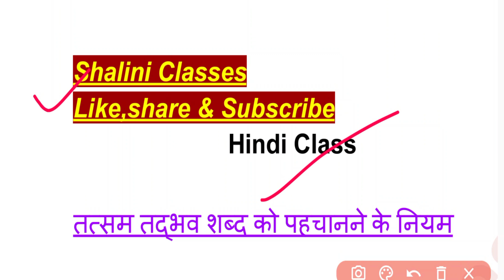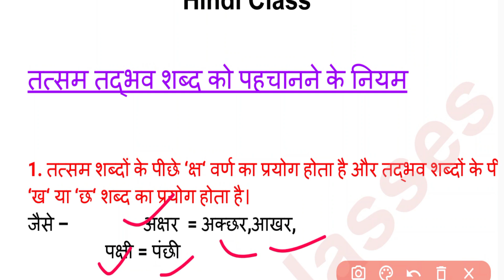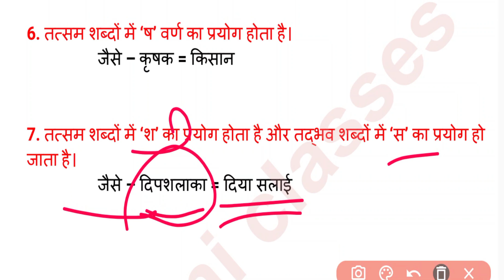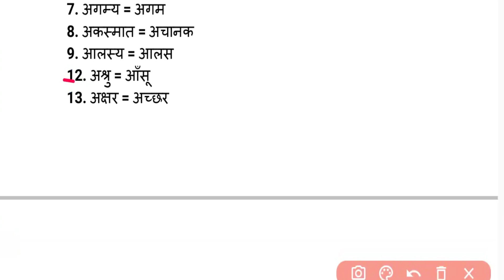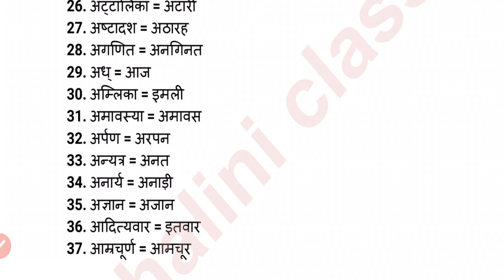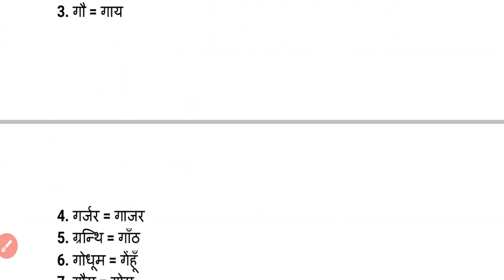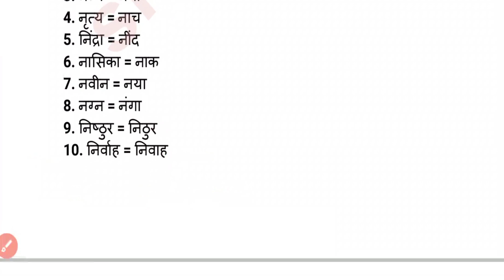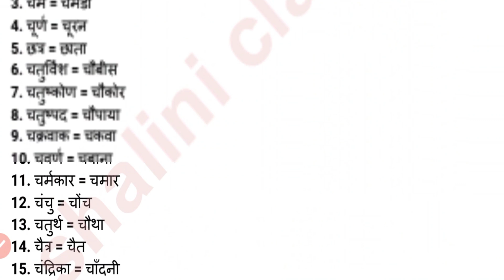UP DELED 2nd Semester Hindi Class 2023/DElED Second Semester Hindi Class 2023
Shaliniclasses

Rajan Series D.El.Ed. ( BTC ) Second Semester ✌✌✌✌✌✌

deled 3rd semester result 2023
deled 1st semester result 2023
deled 3rd semester result
deled 2nd semester math
deled 3rd sem result 2023
btc 1st semester exam date 2023
btc 1st semester result date 2023
d.el.ed 3rd semester result
deled third semester result 2023
btc math class 1 semester
btc second semester
d.el.ed 3rd semester result 2023
deled second semester english
d.el.ed second semester internship file
deled 2nd semester internship file
btc 1st semester math chapter 1
deled 1st semester math 1st chapter
btc 1st semester bal vikas classes
btc second semester ka syllabus